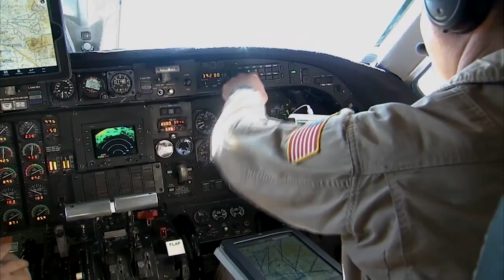Earth Right Now: Year One in Review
Over the past 12 months NASA has added five missions to its orbiting Earth-observing fleet – the biggest one-year increase in more than a decade. These five missions - GPM, OCO-2, SMAP, ISS-RapidScat, CATS -- are joined by 15 other mission currently in orbit and numerous airborne and field campaigns to provide new insights into how Earth works as a system. NASA's Earth Right Now campaign looks back on the past year of launches, data and science in this Year One in Review video.

Video and images of these new NASA data products are available